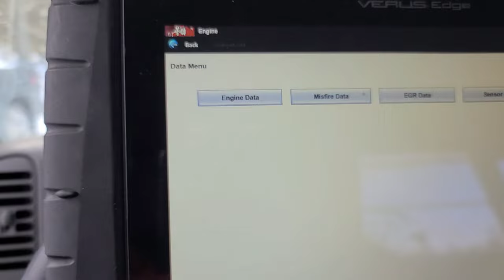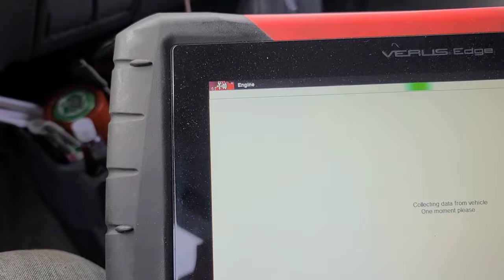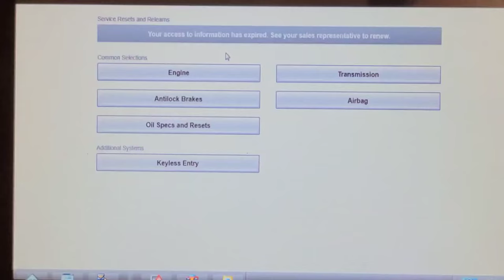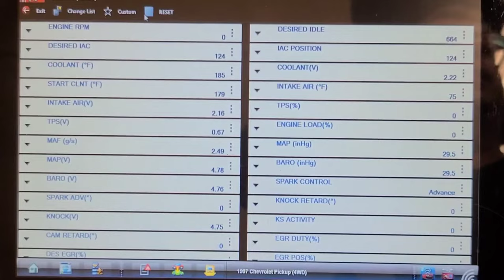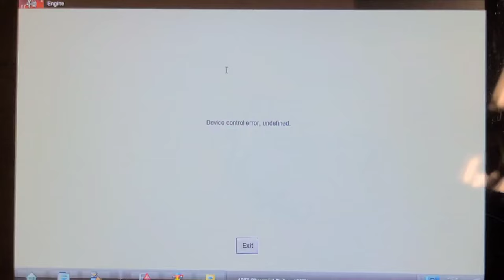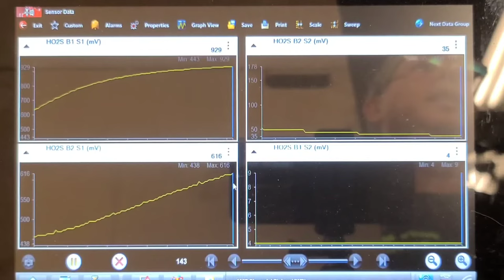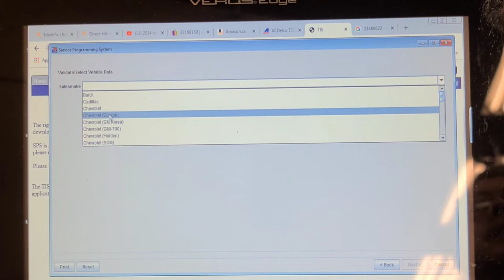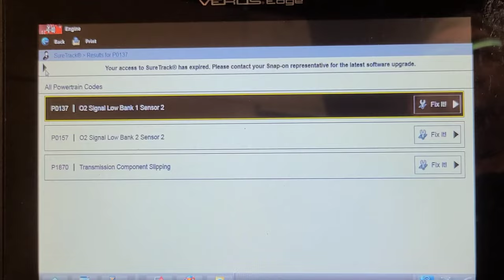1997 GM Truck Cranks No Start, No Codes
This 1997 Vortec 5.7 was towed in for a cranks no start condition. Testing leads to a failed ignition coil, leaking to ground under a load. Replaced coil, distributor cap and rotor as well as a set of plugs. Starts and seems to run fine at first then the forward O2 sensors are acting strange. I ended up putting a used PCM in the truck and programming it as required. Still has other issues.